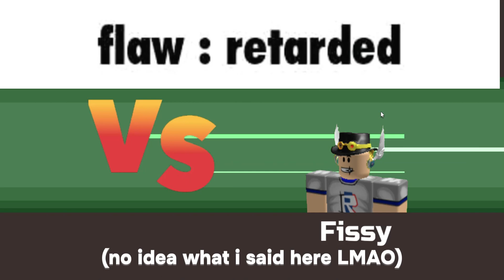6th Gym Leader Wants To Put His Bullet Seed Inside Of Innocent Trainers In PBB | Rorian Legacy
shoutout for nechie for being cool